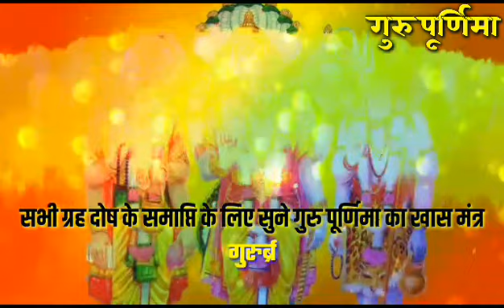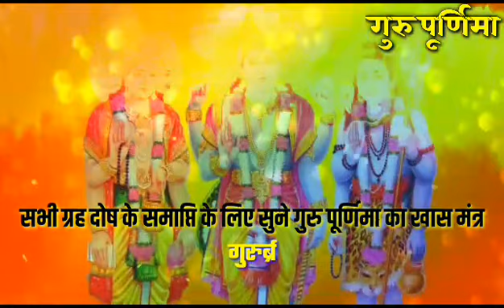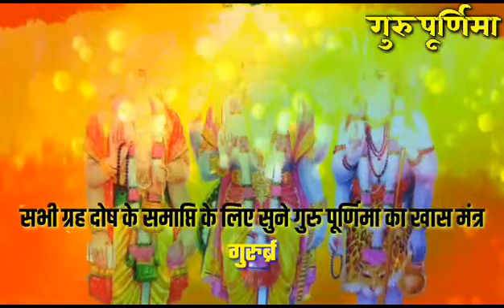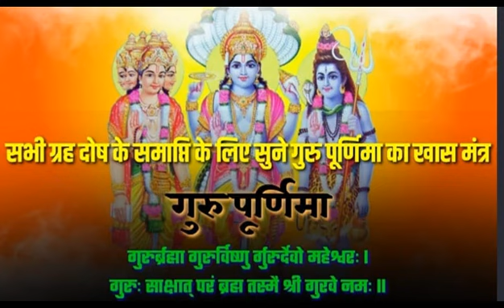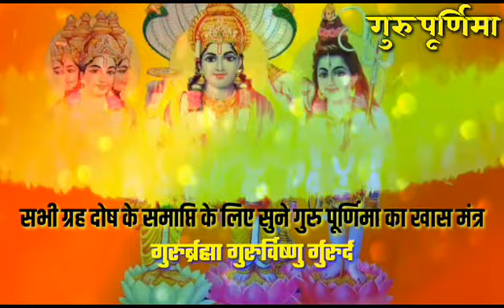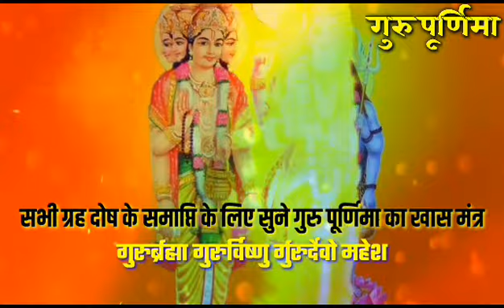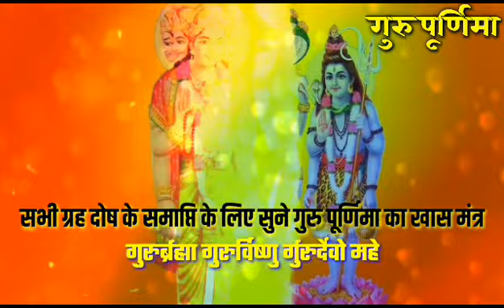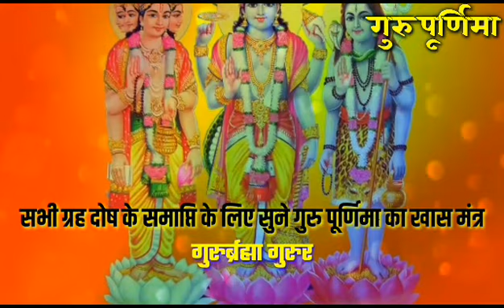गुरु पूर्णिमा स्पेशल | गुरु मंत्र | गुरुर्ब्रह्मा गुरुर्विष्णु | Guru Purnima | Guru Vandana jaap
This documentary is based on#Guru Purnima . It is by sandiom# it is hard research work.